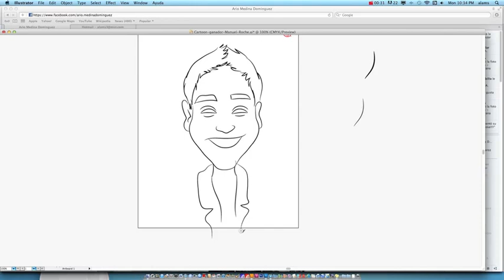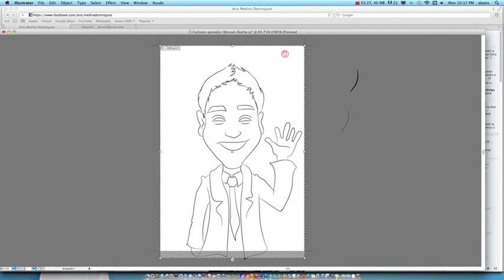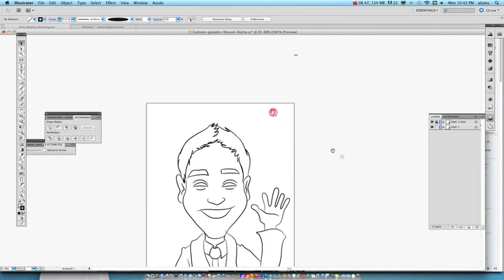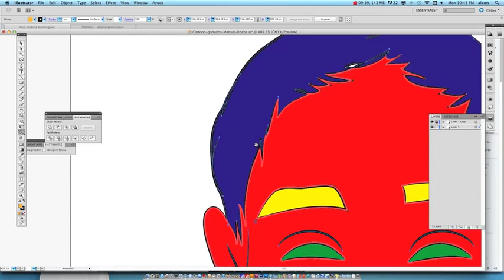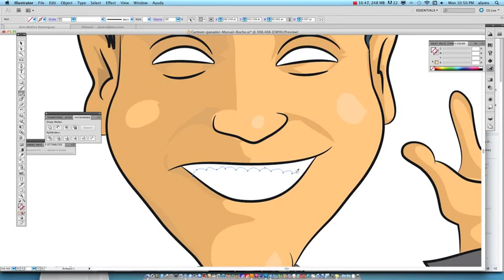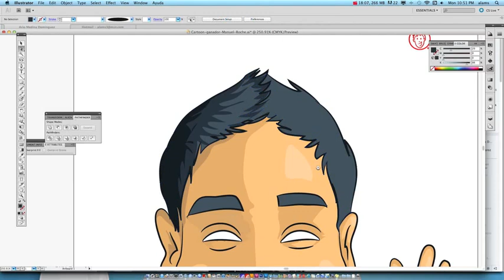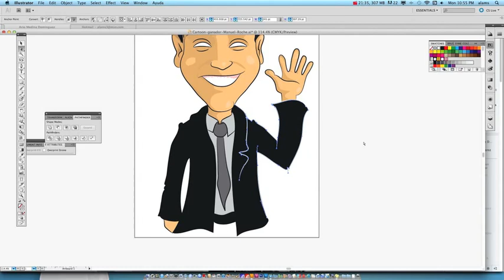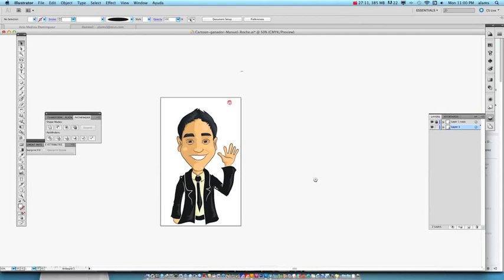Pintando a Manuel Rocha